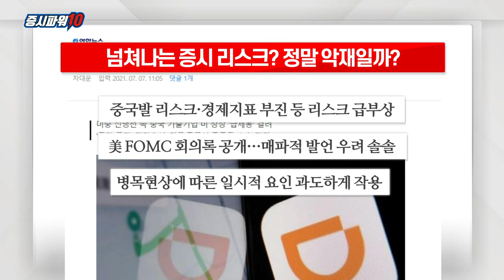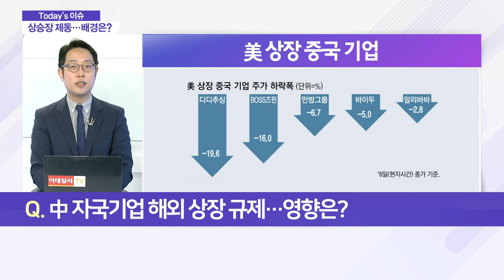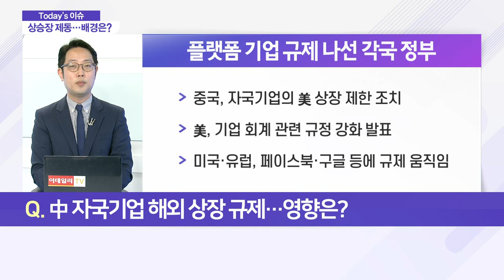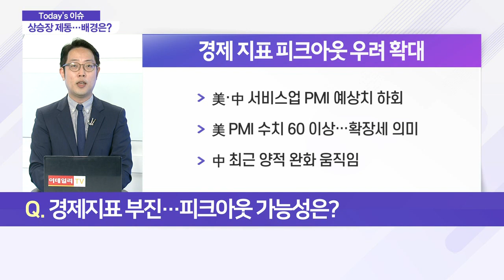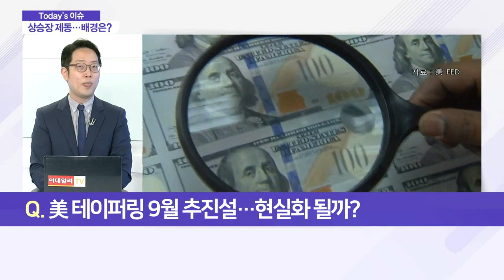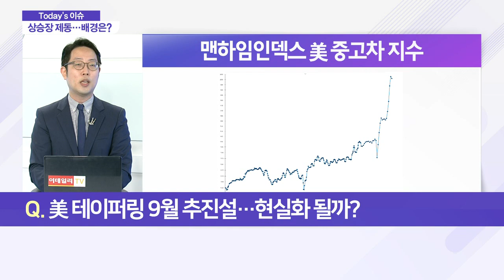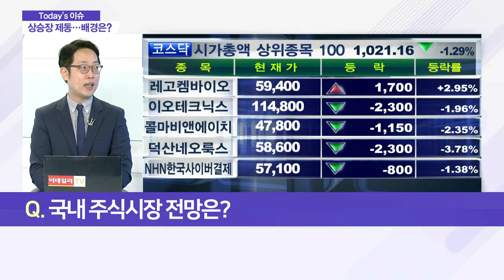상승장 제동… 배경은?_이슈 파워 (20210709)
Q. 넘쳐나는 증시 리스크… 정말 악재일까?
Q. 中 자국기업 해외 상장 규제… 영향은?
Q. 경제지표 부진… 피크아웃 가능성은?
Q. 美 테이퍼링 9월 추진설… 현실화 될까?
Q. 국내 주식시장 전망은?